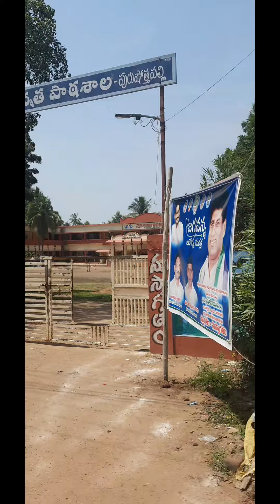మా పల్లెటూర్లు అందాలు..బైక్ జర్నీ .మద్దూరు-చంద్రవరం రోడ్ అసలు బాలేదు.చాలా విషయాలు ఉన్నాయి.